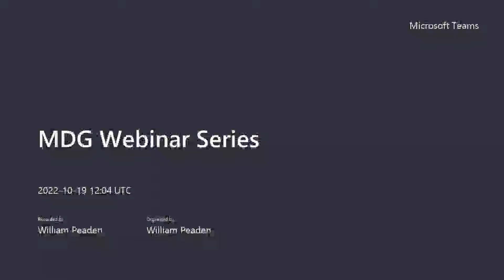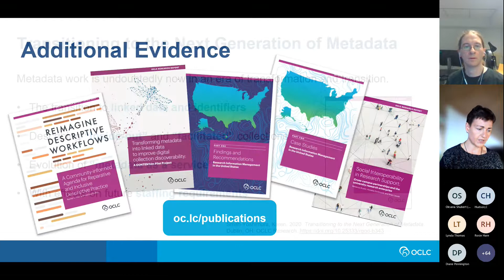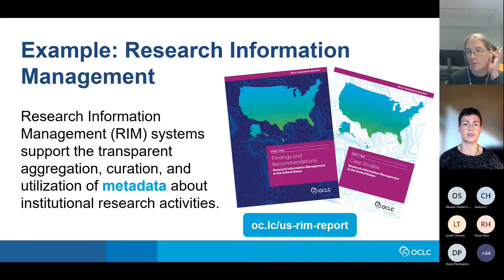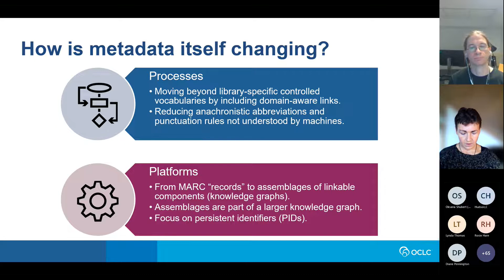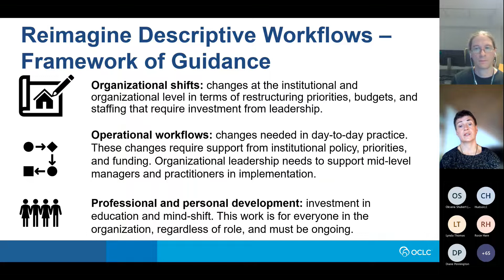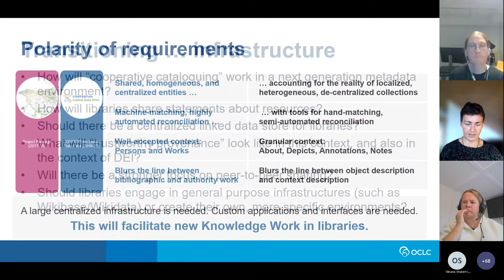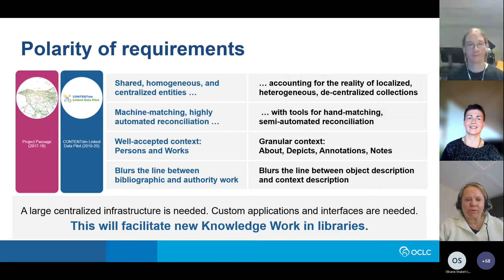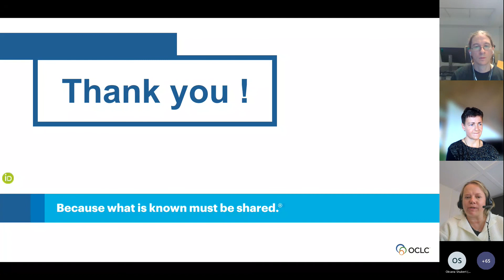Next generation metadata as a transformative change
This webinar was recorded 19th October 2022 as part of the Metadata and Disocvery Group's Autumn webinar series.

The speakers are Annettee Durtmund and Fiona Carr. They presented on OCLC projects to transform the metadata landscape and the 10 years of metadata research conducted by OCLC in these areas.